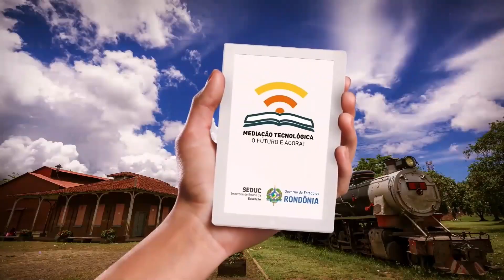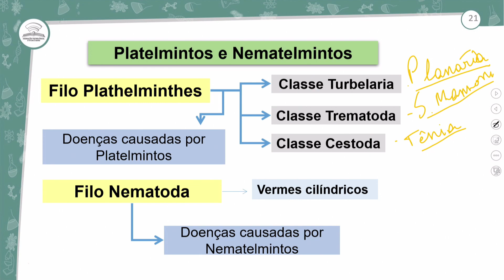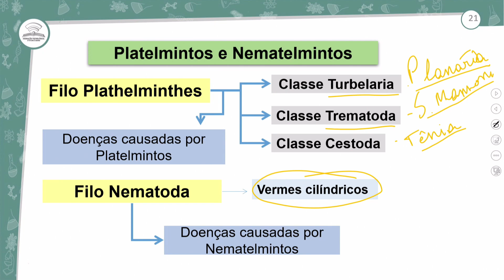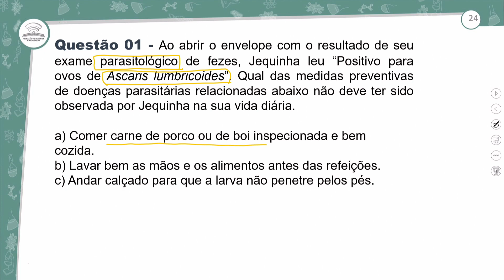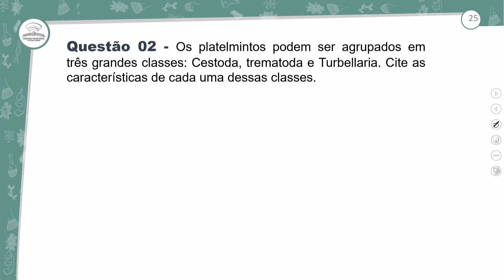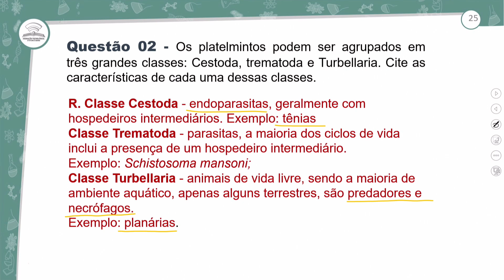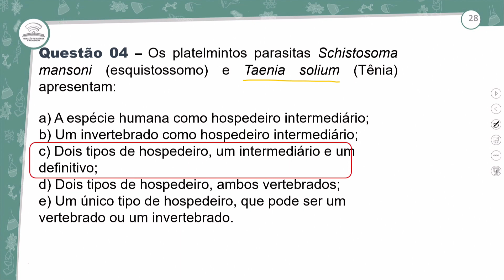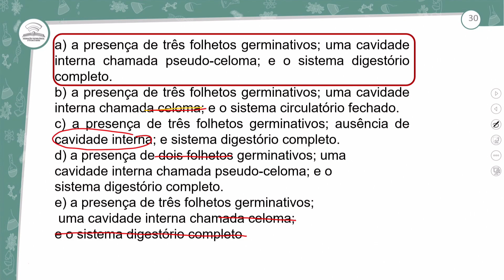25.2 - REVISÃO E CORREÇÃO - PLATELMINTOS E NEMATÓDEOS I - BIOLOGIA - 2º ANO E.M - AULA- 25.2/2022